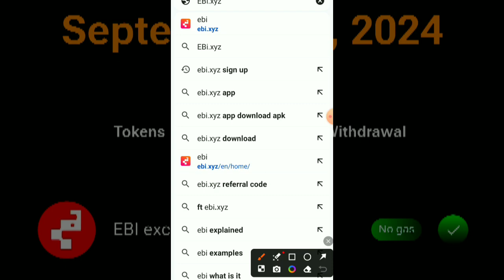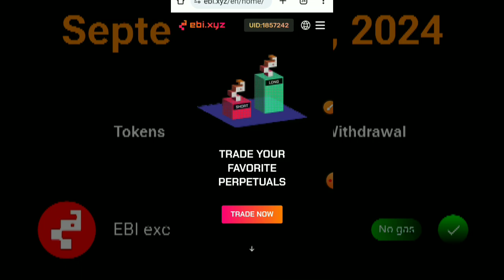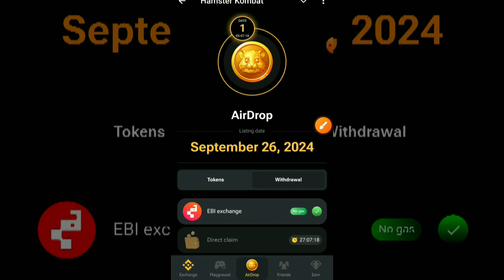Problem Solved EBI Wallet Connect in Hamster full process, Hamster এ যারা Wallet Connect করেননি P-2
EBI Wallet Connect in Hamster full process, Hamster এ যারা Wallet Connect করেননি টাকা কিভাবে তুলবেন
Hamster a direct Claim kivabe korbo
Hamster a direct Claim ar kaj ki
hamster kombat direct claim
hamster kombat mining end 20 september
hamster news
key in hamster kombat
profit per hour hamster kombat কিভাবে...
hamster airdrop new update
hamster coin price
hamster combat
hamster combo
hamster daily key today
hamster dailymotion
hamster kiser upor taka dibe
hamster kombat choose exchange
hamster kombat game
hamster kombat game key code
hamster kombat key redeem code today
hamster kombat mining withdrawal
Trust Wallet kivabe khulbo
Ebi exchange kivabe khulbo
HAMSTER Airdrop transfer in bank account
HAMSTER Airdrop latest update today